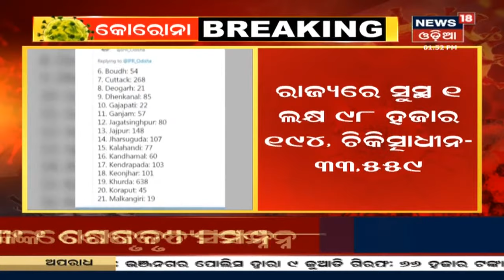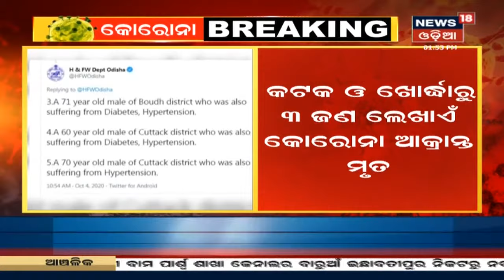ଜୀବନ ଯୁଦ୍ଧରେ ହାରିଗଲେ Maharathy, Puri ସ୍ୱର୍ଗଦ୍ୱାରରେ ଶେଷକୃତ୍ୟ ସମ୍ପନ୍ନ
ଜୀବନ ଯୁଦ୍ଧରେ ହାରିଗଲେ Maharathy, Puri ସ୍ୱର୍ଗଦ୍ୱାରରେ ଶେଷକୃତ୍ୟ ସମ୍ପନ୍ନ I 65 ବୟସରେ ଆରପାରିରେ Pradeep Maharathy I Bhubaneswarର ଏକ ଘରୋଇ ହସ୍ପିଟାଲରେ ଦେହାନ୍ତ I ରାଷ୍ଟ୍ରୀୟ ମର୍ଯ୍ୟାଦା ସହ ଦିଆଗଲା ବିଦାୟ I 4th Oct 20